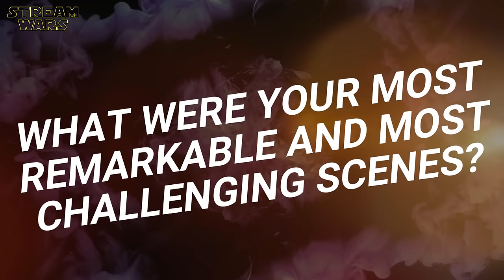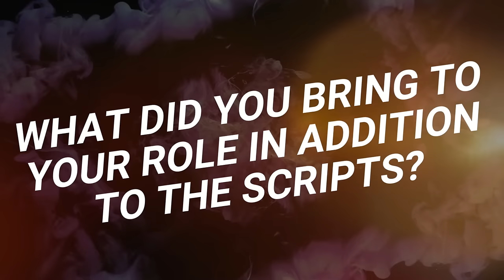FALLOUT Cast Reveals Their Favorite Scenes On Set Of Season 1 With Ella Purnell & Walton Goggins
"Fallout" - Stars Reveal Their Favorite Moments Of Season 1 Of The Live Action Series | Behind The Scenes Interview | Making Of Talk With Ella Purnell, Walton Goggins, Aaron Moten, Kyle MacLachland, Jonathan Nolan & More | Funny Cast Moments | Amazon Prime Video Original Series (2024) | Genre: Music, Drama | Subscribe ➢ | (OT: FALLOUT) SEASON 2 NOT CONFIRMED YET!

ＫＥＹ ＦＡＣＴＳ:
🔑 Based On The Role-Playing Video Games

P L O T:
In a future, post-apocalyptic Los Angeles brought about by nuclear decimation, citizens must live in underground bunkers to protect themselves from radiation, mutants and bandits.

ＣＡＳＴ:
❌ Ella Purnell (Lucy MacLean)
❌ Aaron Moten (Maximus)
❌ Walton Goggins (Cooper Howard/The Ghoul)
❌ Moises Arias (Norm MacLean)
❌ Kyle MacLachlan (Hank MacLean)
❌ Michael Emerson (Wilzig)
❌ Leslie Uggams (Betty Pearson)
❌ Sarita Choudhury (Lee Moldaver)

W R I T T E N  B Y:
❌ Chaz Hawkins
❌ Geneva Robertson-Dworet
❌ Graham Wagner
❌ Karey Dornetto
❌ Kieran Fitzgerald
❌ Carson Mell
❌ Gursimran Sandhu

D I R E C T E D  B Y:
❌ Jonathan Nolan
❌ Clare Kilner
❌ Frederick E.O. Toye
❌ Daniel Gray Longino
❌ Wayne Yip

📺 You don't have an Amazon Prime Account?